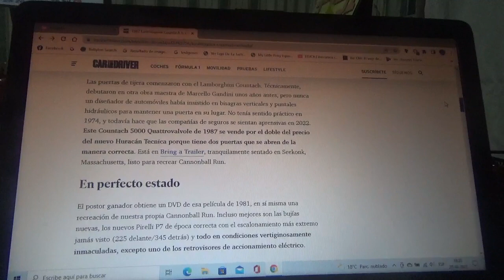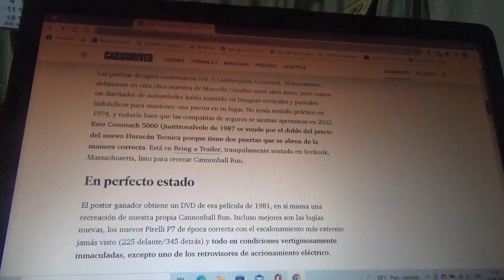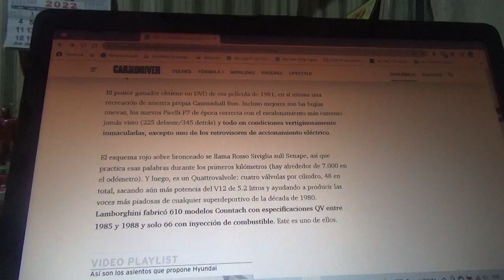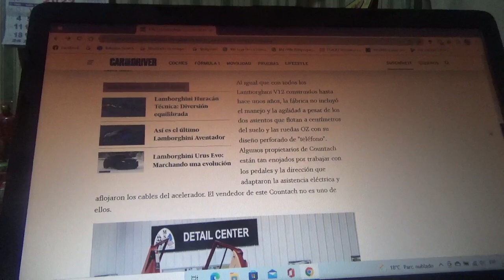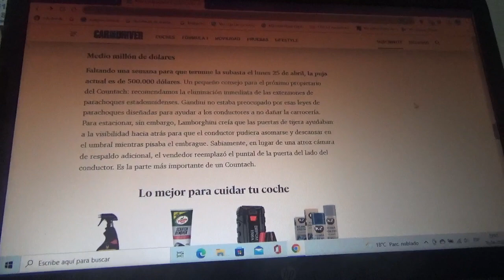En subasta este Lamborghini Countach 5000 Quattrovalvole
En este vídeo les cuento sobre este exclusivo ejemplar de esta rara versión del superdeportivo italiano de los 1980 que ahora esta a la venta